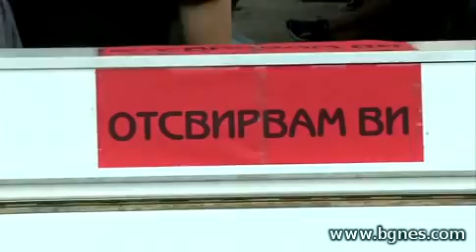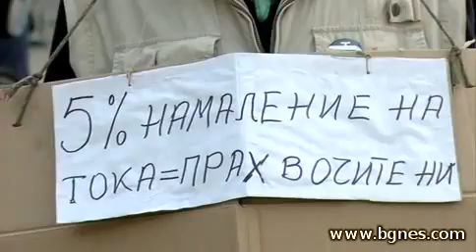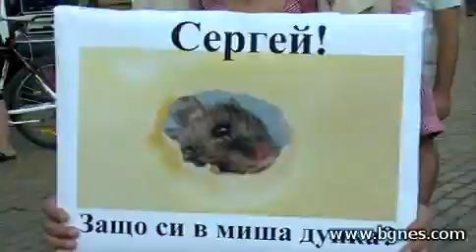На 15-я ден протестът стана туристическа атракция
Протестите в София станаха туристическа атракция. Протестът започва да предизвиква интерес вече и в чуждестранните туристи, група руснаци се спираха да разговарят с нашия екип. Те казаха, че усещат интересен заряд, който идва от събралите се хора и изразиха учудване, че този площад е изпълнен за 15--та поредна вечер. Като своеобразна мода сред самите протестиращи започна да се оформя това да си щамповат фланелки със сини сърца, на които пише: интернет лумпен. Изобретателност бяха проявили група младежа, които бяха сложили маски на пилета. Тяхната идея е, че политиците ни хранят с трохи и сме заприличали на кокошки.
Към 20.00 ч. около 4 500 протестиращи срещу правителството на Орешарски са се събрали пред сградата на Министерския съвет в центъра на София. До този момент не са локализирани групи, които създават напрежение сред протестиращите, съобщиха от МВР. На 38 са извършени полицейски проверки. Шестима без документи за самоличност са отведени в столични Четвърто и Първо районни полицейски управления за установяване на самоличността им. Полицейските "Антиконфликт" екипи имат готовност да реагират при всеки сигнал за провокации или нарушаване на обществения ред. МВР благодари на гражданите за това, че запазват мирния характер на протеста. Вероятно протестиращите ще минат по познатия маршрут - Народно събрание, Орлов мост, НДК, централите на ГЕРБ, БСП и ДПС.
Същевременно контрапротестът в подкрепа на правителството продължава. Няколко хиляди души се обединяват в социалните мрежи и организират акция утре и вдругиден пред НДК в подкрепа на кабинета "Орешарски". Днес е 15-ти ден на народно недоволство срещу политиките на управление, започващи на площад "Независимост". В същото време обаче, граждани се обединиха, че управляващите нямат 100 дни толеранс и трябва да им се даде шанс. "Призовавам всички граждански действия да са в рамките на законовите и морални норми, нека да не се създават конфликти", се казва в групата във Фейсбук "КОНТРАПРОТЕСТ - шанс за Орешарски, шанс за България", в която към момента има над 4400 последователи.
Тази вечер имаше хора пред НДК, но протестите в подкрепа на правителството на Пламен Орешарски ще се проведат на 29 и 30 юни от 12.00 часа на пилоните пред НДК. Преди няколко дни, на 26 юни, вече имаше един такъв протест. Тогава хората донесоха плакати, на които пишеше: "И ние искаме промяна, но не с поредната неясна и безалтернативна подмяна!". Имаше и хора, които носиха лист, на който пишеше: "Аз съм червен боклук" в отговор на скандиранията, които всеки ден от половин месец насам огласят улиците на столицата след 18.30 часа. /БГНЕС